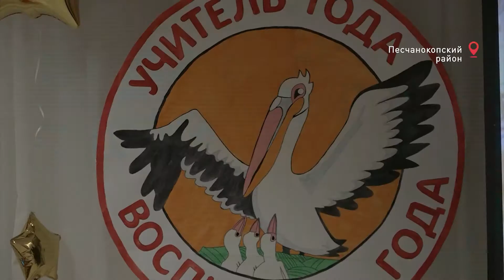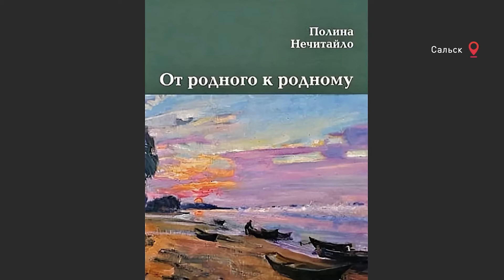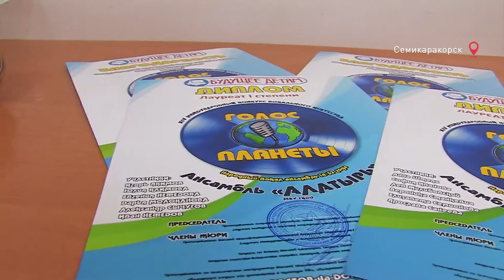ВРЕМЯ МЕСТНОЕ 21.01.2020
Шесть сюжетов, шесть коротких новостей о том, что хорошего произошло в Донском регионе за последние четыре дня — в программе «Время — местное».
Учитель! Это звучит гордо! А «Учитель года» — еще и почетно. Евгений Трачук — о конкурсе профмастерства из Песчанокопского.
Классик русской живописи. В Сальске вспоминали Василия Нечитайло — народного художника России, основателя местного музея.
Заходите к нам на «Огонек». И пусть он посленовогодний, зато такой теплый и душевный. В Октябрьском районе поздравили ветеранов.
Этюды и гаммы — всё по плечу нам! Детская школа искусств в Новошахтинске получила новое фортепиано.
«Алатырь» и «Славница». О том, как прославили свой город исполнители народных песен — репортаж наших коллег из Семикаракорска.
Мышиный переполох. Как, почему и где он случился — смотрите в материале телекомпании «Сулин».
На сегодня это все. Желаем вам только хороших новостей, о которых мы с удовольствием расскажем в нашей следующей программе. Встретимся в четверг! На этом же месте. В это же время.
ВРЕМЯ — МЕСТНОЕ.